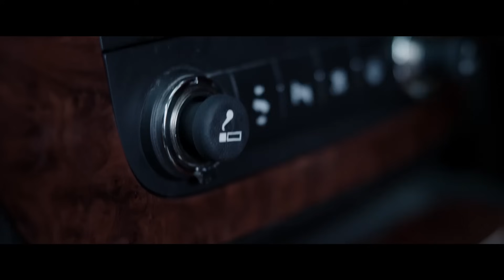Deadpool | Trailer Oficial 2 doblado| Sin censura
Este es el nuevo Trailer Oficial de Deadpool | Próximamente- Solo en cines
Basado en el no convencional anti- héroe de Marvel Comics, Deadpool es la historia de un ex agente de las Fuerzas Especiales, Wade Wilson, que se volvió mercenario que luego  de haber sido sometido a un experimento que lo deja con el poder de la curación acelerada, y adopta el alter ego de Deadpool. Armado con sus nuevas habilidades y oscuro y retorcido sentido del humor, Deadpool persigue al hombre que casi destruyó su vida.

Director: Tim Miller

Guion: Paul Wernick & Rhett Reese

Productores: Simon Kinberg, Lauren Shuler Donner, Ryan Reynolds

Elenco: Ryan Reynolds, Morena Baccarin, Ed Skrein, T.J. Miller, Gina Carano, Brianna Hildebrand